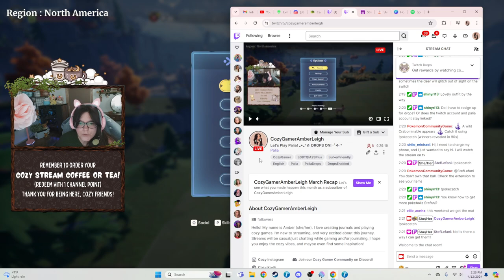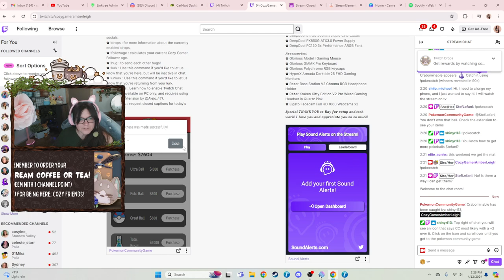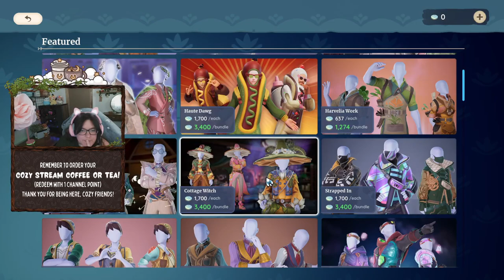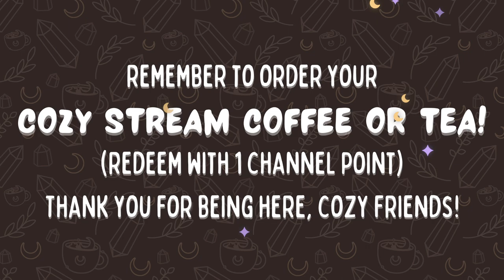Let's Play Palia! ｡⋆｡°✩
mostly my usual foraging and dillydallying, a chaotic cake party, and sernuk plushie hunting!